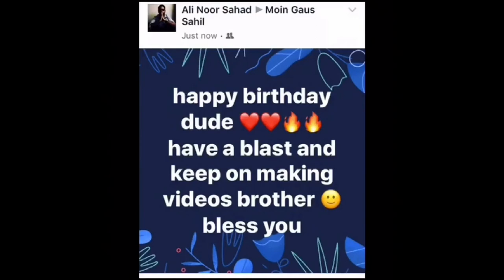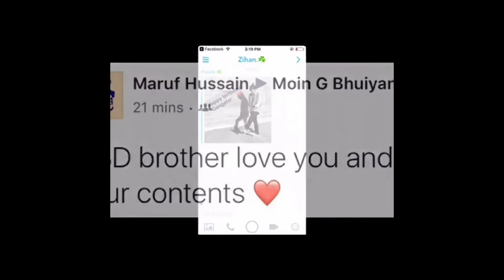SEP 4, 2017 (19th Birthday) | Moin G | Special Video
Thank you so much for the overwhelmingly amazing wishes. Especially my best friend @mrpklive & my girlfriend @belladonna ♥️. Means a lot tho. Blessed enough to have amazing people like you around. 4th September was lit only because of you people 💞.

Thank you for making my day worthy!